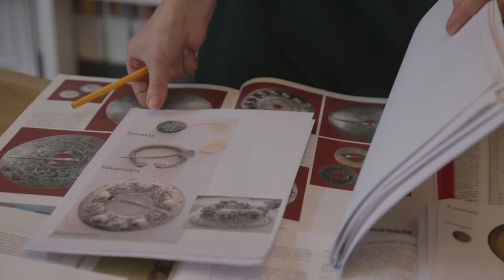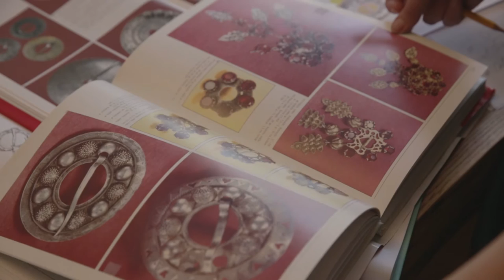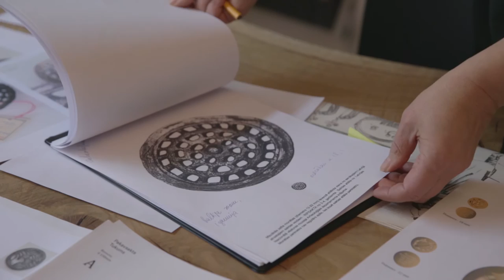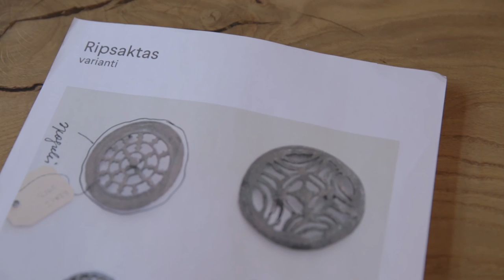Kolekcijas monēta "Zelta saktas. Ripsakta"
Latvijas Banka ceturtdien, 10. novembrī, izlaiž 5 eiro zelta kolekcijas monētu "Zelta saktas. Ripsakta". Monēta ar 3.–4. gadsimta ripsaktas atveidojumu ievada Latvijas saktām veltīto eiro zelta kolekcijas monētu sēriju, kas rotās Latviju valsts 100 gadu jubilejā.
Kolekcijas monētas "Zelta saktas. Ripsakta" grafisko dizainu veidojusi Ingūna Elere, bet plastisko veidojumu – Solvita Rulle.